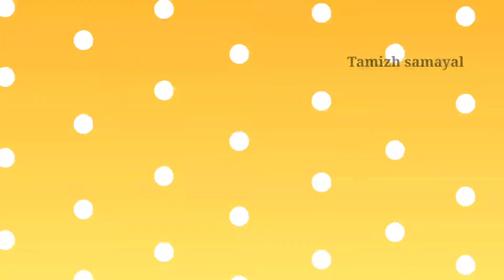சில்லி இறால் ரோஸ்ட் || Chilli Prawn Roast || Prawn roast recipe in Tamil || Prawn recipes in tamil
Prawns are a rich source of selenium, one of the most effective antioxidants at maintaining healthy cells. They also contain high levels of Zinc, which is important to develop a healthy immune system. Eating prawns helps build strong bones because they contain phosphorous, copper and magnesium. Loaded with protein, vitamin D, vitamin B3, and zinc, prawns are an excellent carbohydrate-free food for those who are trying to lose weight. The high levels of zinc are also beneficial since zinc is one way to increase the levels of circulating leptin in the body. Leptin is a hormone that plays a key role in regulating the body's fat storage, appetite, and energy expenditure in the body.